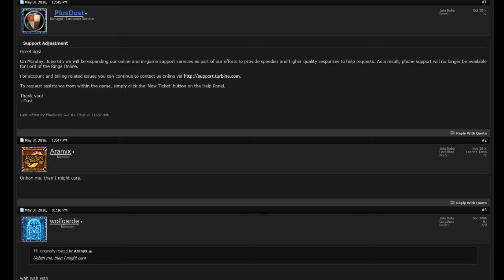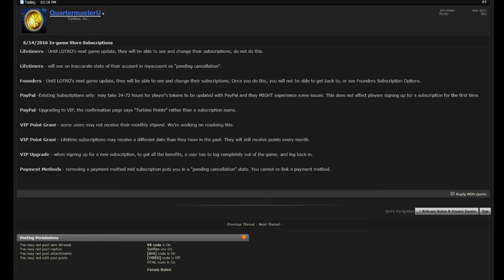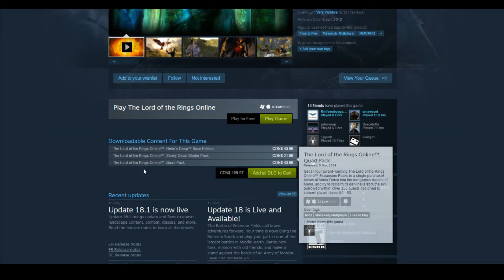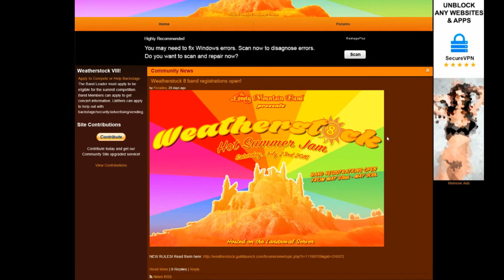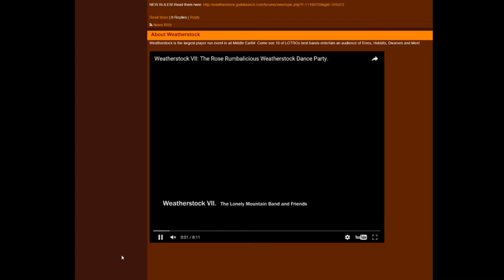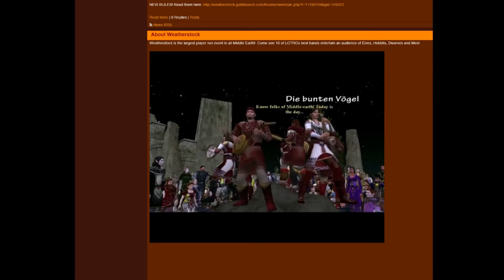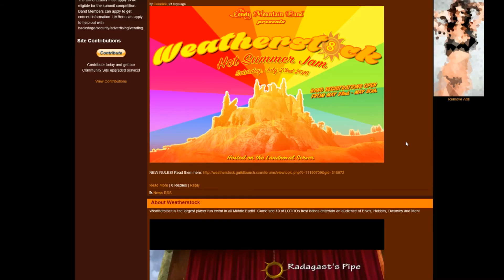LOTRO Reporter Episode 307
Chris and Cari talk about the end of phone support for Turbine, and the update of the in game store.